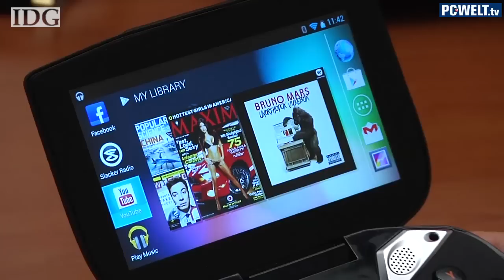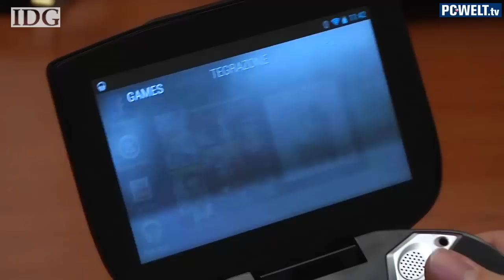Android-Spielekonsole: Nvidia Project Shield im Detail / Hands-on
Auf der CES in Las Vegas stellte Nvidia überraschend eine mobile Spielekonsole auf Android-Basis mit dem Namen Project Shield vor. Angetrieben wird sie von dem neuen Tegra-4-Prozessor, den Nvidia ebenfalls auf der CES präsentierte. Der Leiter des Produkt-Marketings bei Nvidia hat unseren amerikanischen Kollegen vom IDG News Service die mobile Android-Konsole vor der Kamera detailliert vorgeführt.